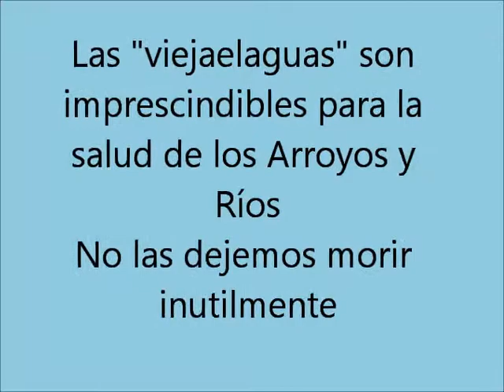"Las viejaelaguas" limpia arroyos y ríos. No las dejemos morir inutilmente.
Video descriptivo de la imprescindible función de la vieja del agua en los ríos y arroyos.